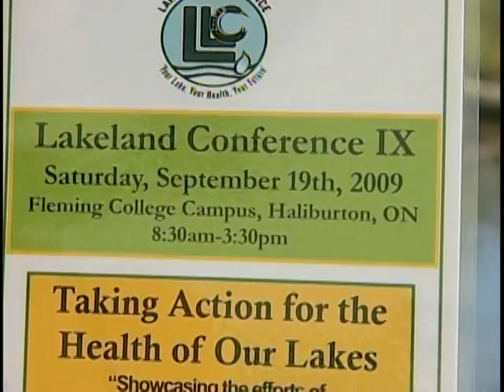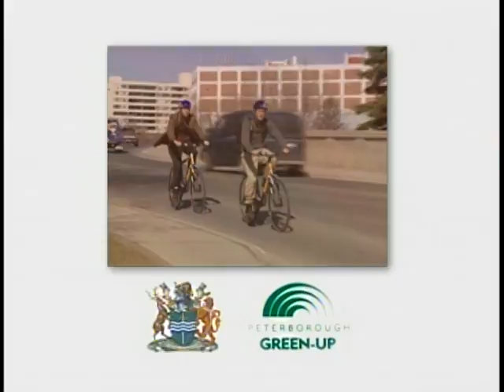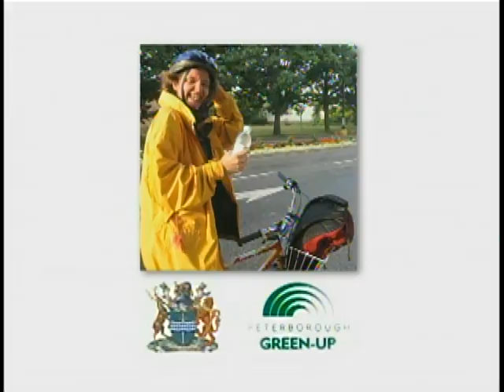The Green Update: Water quality in cottage country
Water quality in cottage country